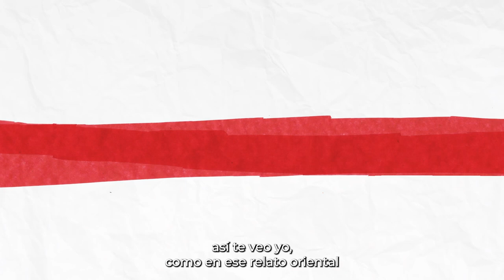El Principio de Unidad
"Puede haber una sola Sociedad de la Cruz Roja o de la Media Luna Roja en un país. Debe estar abierta a todos. Debe llevar a cabo su labor humanitaria en todo su territorio".

Tener solo una Sociedad de la Cruz Roja o de la Media Luna Roja en un país determinado garantiza que pueda funcionar de manera eficiente. Evita cualquier riesgo de confusión en la mente del público y significa que todas las personas y comunidades están representadas por una organización.

Una Sociedad Nacional debe estar activa en todas las partes del país para que incluso las comunidades más difíciles de alcanzar puedan beneficiarse del apoyo cuando sea necesario. Esto no significa que el nivel de actividades deba ser siempre el mismo en todo el país; el principio de imparcialidad puede justificar que ciertas áreas necesiten más apoyo donde las necesidades son mayores.

Del mismo modo, las Sociedades Nacionales no deben discriminar al incorporar personas voluntarias. Deben asegurarse de que su membresía incluya un amplio espectro de personas en toda la población para que la asistencia humanitaria sea entregada a todas las personas, por todas las personas.